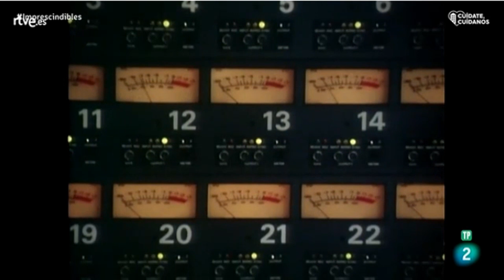Raphael en "Imprescindibles", programa dedicado a Manuel Alejandro.24.05.2020.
Grabado en vivo por TVE2
"Imprescindibles" - Manuel Alejandro - "La fuerza de los mares".